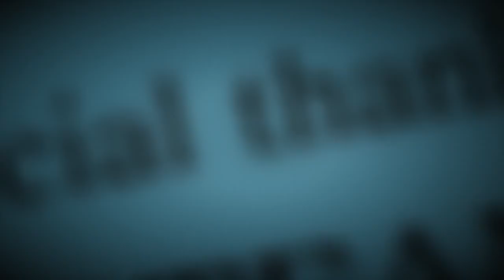Invention of Love 2010 Animated Short Film YouTube